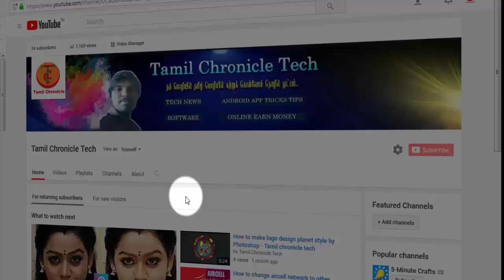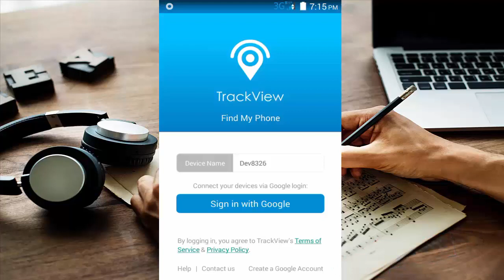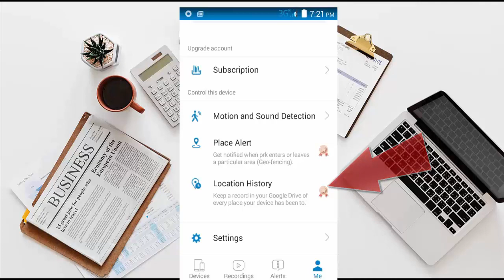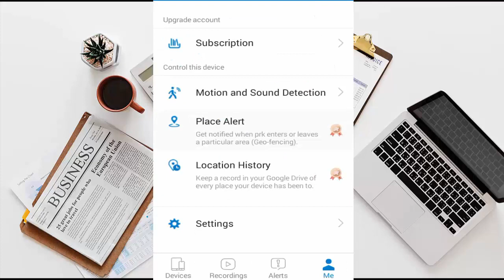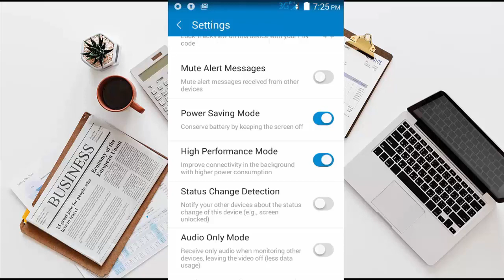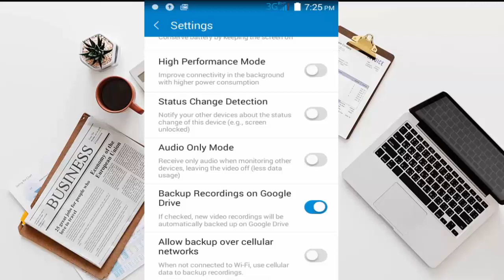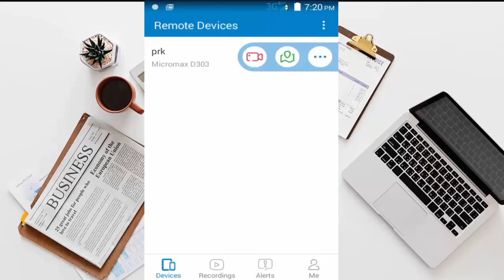How to track live monitor your friend and family in mobile -tamil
How to track friends live monitor your mobile
i will show you how to set live tracking and find gps location in your mobile
NOTE:Please don't misuse this app
Hello friends...
This channel is motivate to propose for online earning, online jobs,mobile app earning android app tricks & tips ,pc software photoshop ,video editing and more interest tech news,,,,